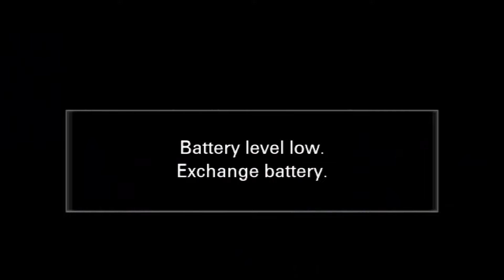حفلة كنعان ابو سليم | الفنان شرحبيل التعمري الشاعر احمد الشيخ | استديوهات زهرة الاقصى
⚠️ نحذر من اعادة رفع الفيديو او الاغاني على اليوتيوب تحت اي ظرف ⚠️
⚠️ المحتوى حصري فقط على قناة استديوهات زهرة الاقصى للانتاج والتوزيع الفني ⚠️

⭐ حفلة كنعان ابو سليم⭐

⭐ الفنان شرحبيل التعمري ⭐ والفنان احمد الشيخ ⭐

⭐ استديوهات زهرة الأقصى للإنتاج والتوزيع الفني ⭐

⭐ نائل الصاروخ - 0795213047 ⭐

⚠️ يمنع اعاده رفع الفيديو على اليوتيوب © جميع الحقوق محفوظه ⚠️

تخصص القناة :
Dabke , Dabkat , Dance, شرحبيل التعمري, احمد الشيخ, تريند, تيكتوك.